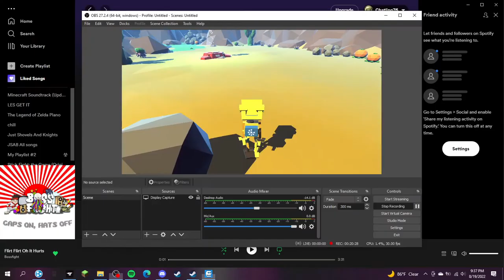The climbingest Robot ever (Grow Home) no commentary (on accident)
B.U.D is climbing robot join me in the start of a grand adventure